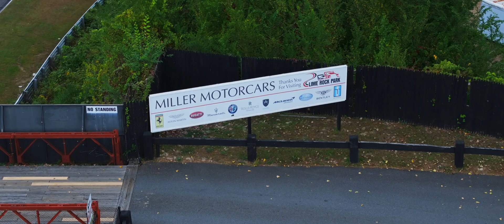McMurtry Spéirling on track at Lime Rock Park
Miller Motorcars clients were given an exclusive opportunity to test drive the pre-production McMurtry Spéirling at the historic Lime Rock Park in Salisbury, Connecticut.

The Spéirling Pure is a fully electric, track-only car that produces 1,000 horsepower and can reach a top speed of 200mph. Acceleration numbers are mind numbing, with 0-60mph being achieved in 1.4 seconds and blows through the quarter mile in 7.97 seconds.